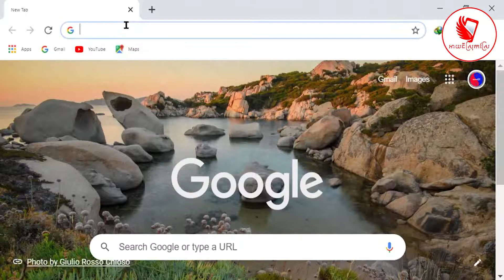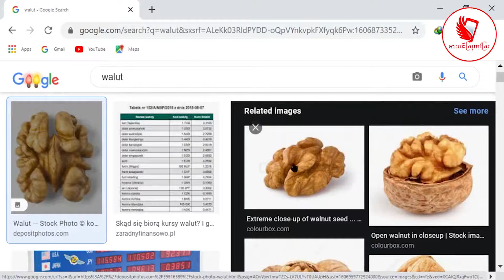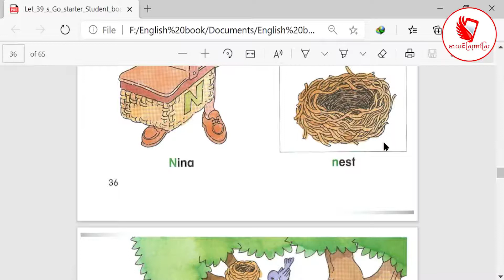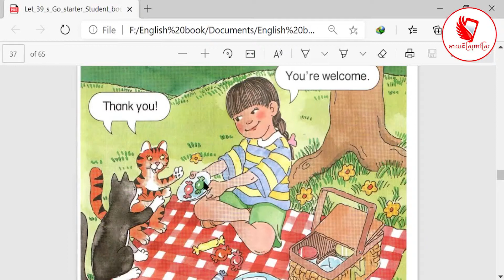មេរៀនទី171080P HD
មេរៀនទី២ Let's Go Beginner 1080P HD
សូមអធ្យាស្រ័យ ចំពោះការលើសលួសខ្វះខាតដោយប្រការណាមួយ ខ្ញុំគ្រាន់តែចែករំលែកតាមរយៈចំណេះដែលខ្ញុំមានប៉ុណ្ណោះ មិនមែនជាគ្រូបង្រៀនឬ អ្នកជំនាញភាសាអង់គ្លេសឡើយ សូមអរគុណ !